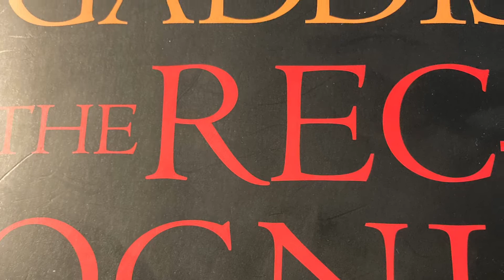Reading the Recognitions (1)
A casual chat about a passage in William Gaddis’s novel The Recognitions.  The passage is on page 93 of the NYRB edition. It's in Chapter 3 of Part 1.
Of course the aria is from TOSCA, "I lived for art"